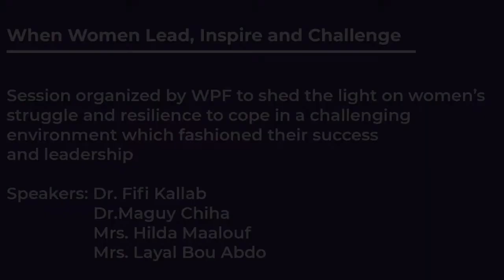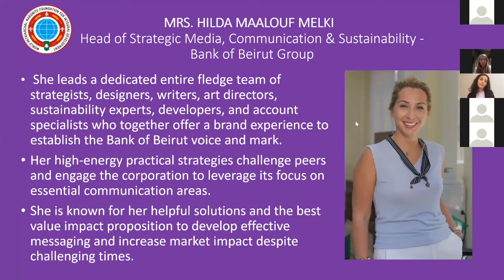"As a working mom, I think kids will grow up as independent adults." Hilda Maalouf Melki